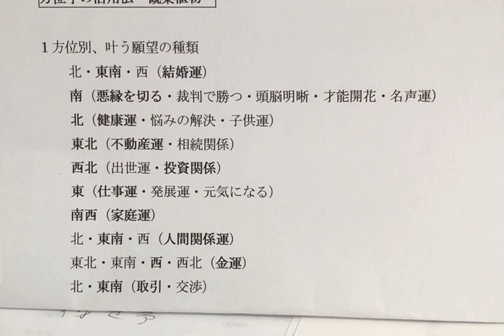観葉植物はどこに置くと良いか？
観葉植物をどこにおくと良いかを解説してみました。